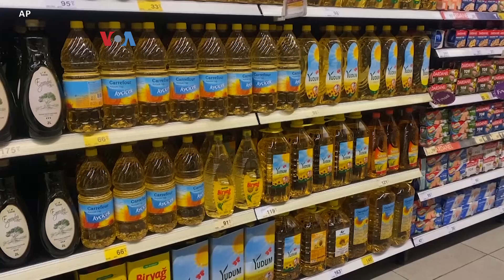Analis Khawatirkan Semangat Proteksionisme di Indonesia dan India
xAnalis dan importir merespons positif langkan presiden Jokowi membuka kembali keran ekspor minyak kelapa sawit dan produk turunannya. Tapi sejumlah analis juga mencemaskan semangat proteksionisme yang di Indonesia dan India, di tengah krisis komoditas pangan dunia.